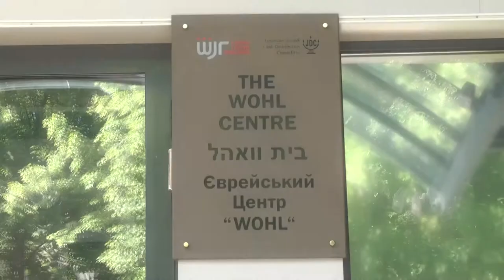Семинар ХУМРА. Права человека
Партнер показа Харьковские школьники получили уникальную возможность узнать как создаются мультипликационные фильмы и поближе познакомиться с темой прав человека, приняв участие в международном проекте ХУМРА.